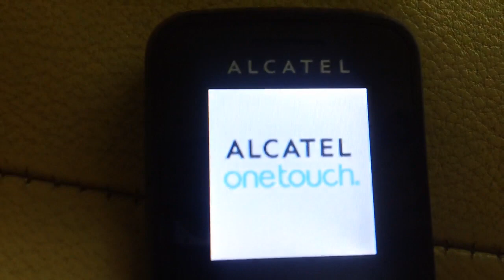A L C A T E L onetouch 1011A startup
A L C A T E L onetouch